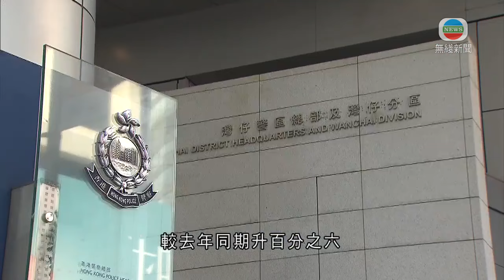香港無綫｜香港新聞｜10/08/2024 要聞｜本港上半年錄逾4.5萬宗罪案 較去年同期升約6%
本港上半年錄得逾4萬5千宗罪案，較去年同期升約百分之6。

其中四成三是詐騙案，共有近2萬宗，較去年同期升百分之六，涉及金額達44.8億元，急增六成六，當中最多損失是投資騙案，高達15.5億元。

警方指，相比過去兩年同期，騙案升幅有所放緩，「猜猜我是誰」等騙案大跌六成。不過「假客服」的新行騙手法單是上月已有逾一千宗，帶動整體騙案上升。

暴力罪案方面，上半年就有逾5千宗，較去年增百分之8。爆竊案有684宗，較去年同期增近兩成。勒索亦急增近三成，主要涉及「裸聊」勒索。